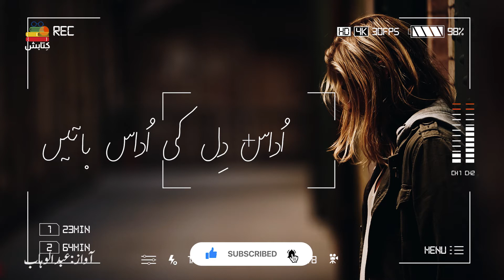Udas dil ki Udas batain samjhny wala koi to hota || sad poetry || Shayari || Kitabish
اداس دل کی اداس باتیں

سمجھنے والا کوئی تو ہوتا

کہ جس کی باتوں سے دل سنبھلتا

کہ جس کی سنگ دل بہلتا

کہ جس کی ہلکی سی ایک جھلک بھی

ہمارے دکھ کو سمیٹ لیتی

فلک سے خوشیاں انڈیل دیتی

یہ اس کی نازک سی مسکراہٹ

ہمارے دن کی سبھی تھکاوٹ کو دور کرتی

یا پھر چمک تھی وہ آنکھیں اس کی

ہماری ہستی کا راز ہوتی

ہمارے دکھ کی کتاب ہوتا

جو ہم کو چاہتا، ہم کو پڑھتا

گزرتے لمحوں کی سختیوں میں

کوئی تو نازک مزاج ہوتا کوئی تو ہوتا